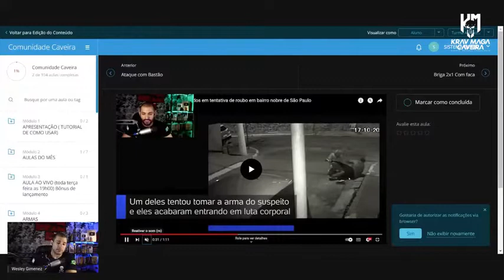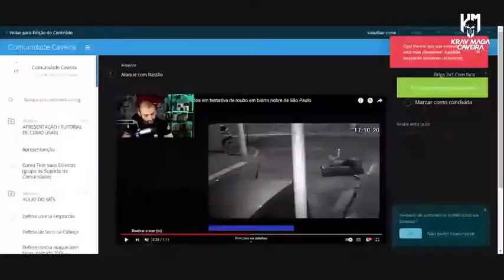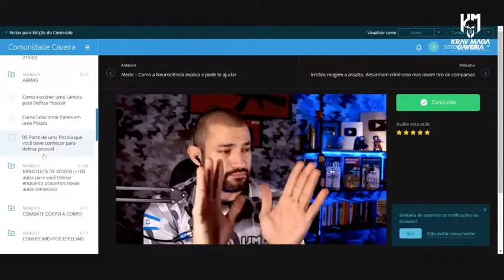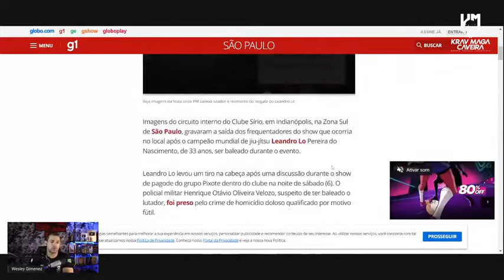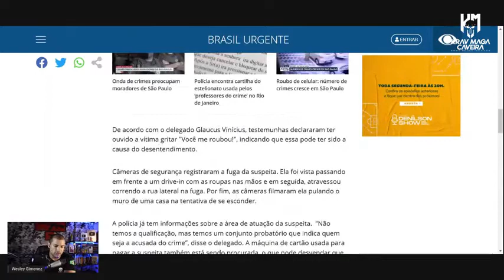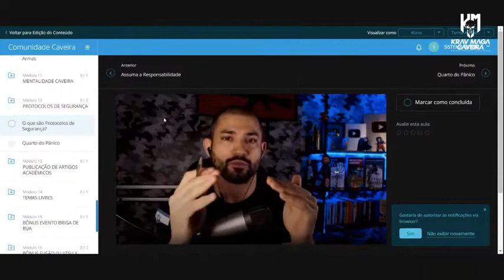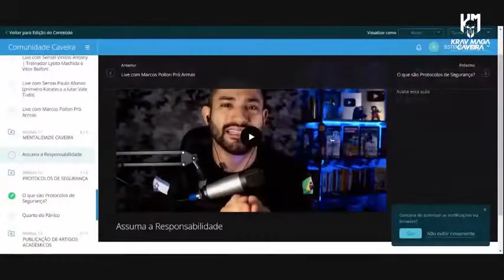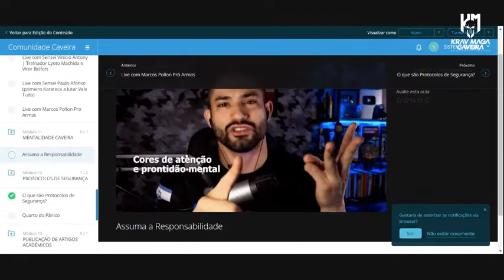LANÇAMENTO DA COMUNIDADE CAVEIRA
O novo canal para as
De música DJ waldir
Canal da minha amiga
E o canal detetive
Então fique dentro das novidades e vive por aí obrigado se inscrevam todos os canais para ajudar compartilhar valeu🙌🤩👍

segue meu amigo Vn do complexo☝️☝️
Pessoal segue também